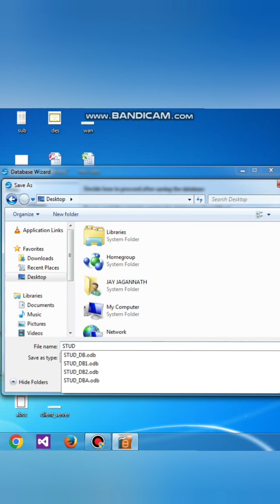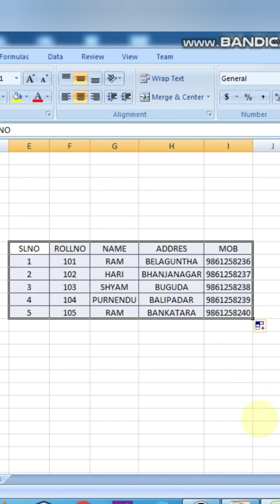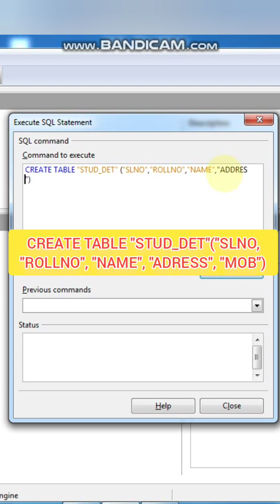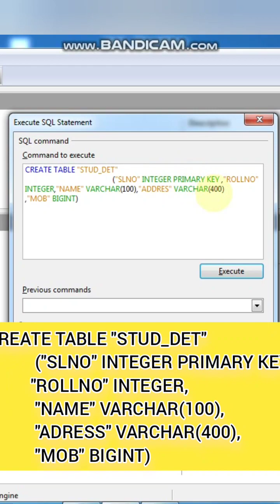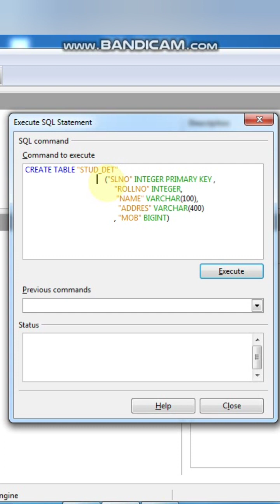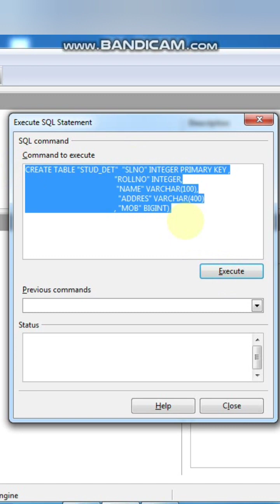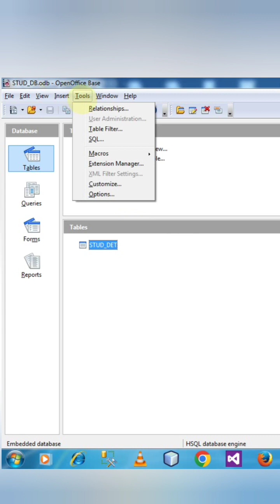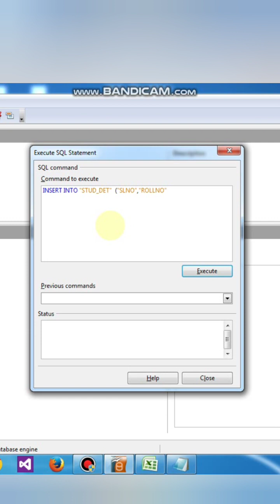Class 10 vocational | It vocational | DATABASE PRACTICAL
10th class sa1 question paper 2023-24
10th class sa2 question paper 2023-24
Class 10th it vocational
Class 10th vocational
It vocational 10th class
It vocational class 10
Sa1 10th class
Sa2 10th class
Vocational 10th
Vocational 10th class
Vocational 10th class it
Vocational 10th class ites
Vocational it class 10
ict
information technology class 10
vocational education